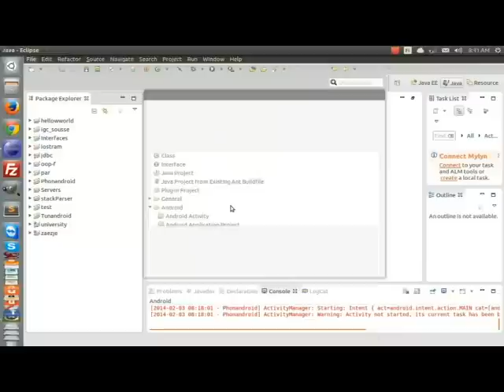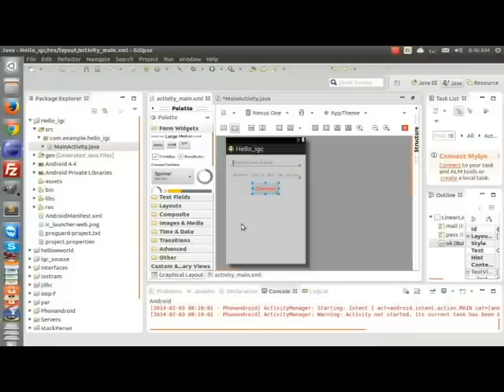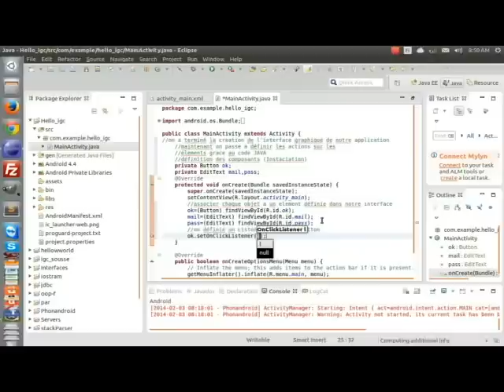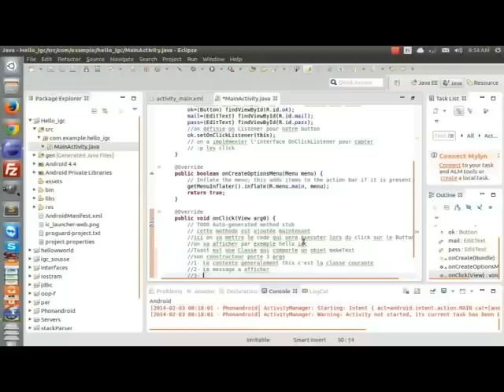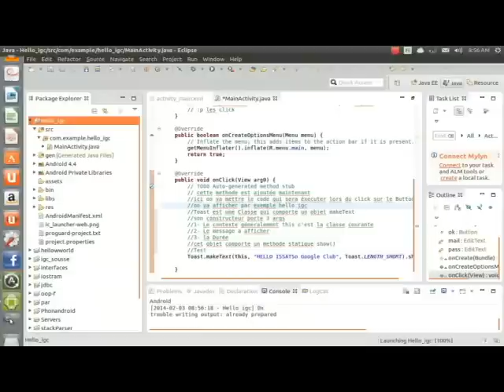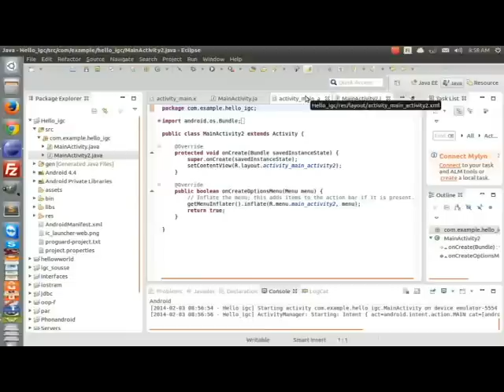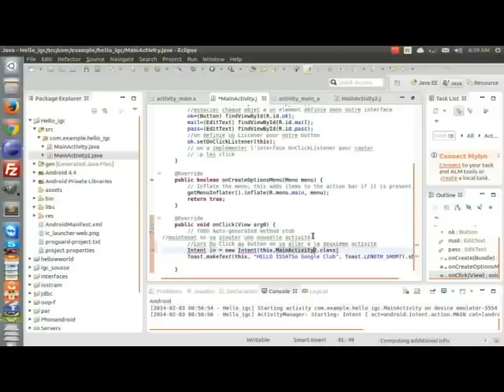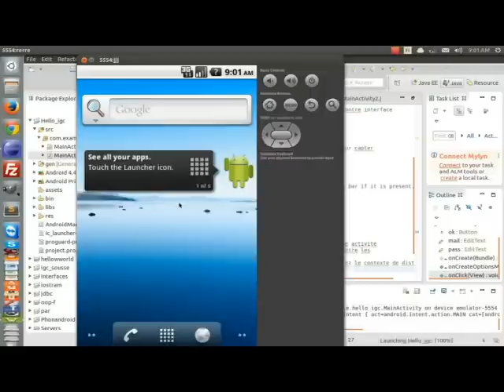Tuto Android - Session 1